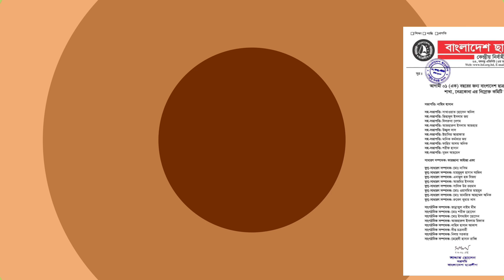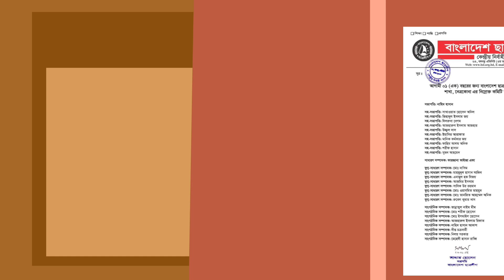শেখ হাসিনা বিশ্ববিদ্যালয়ের ছাত্রলীগের নতুন কমিটির অনুমোদন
শেখ হাসিনা বিশ্ববিদ্যালয়ের ছাত্রলীগের সভাপতি হাসান সাধারণ সম্পাদক ফারজানা ফাইজা একা